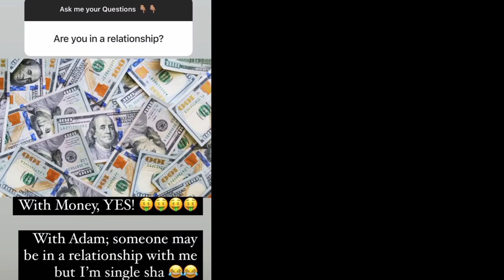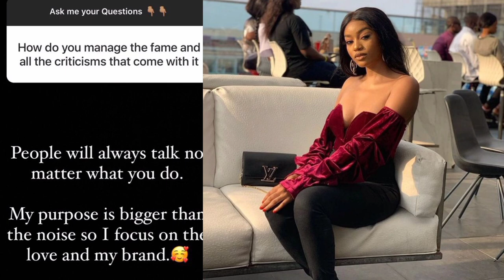SHOCKING😱 BEAUTY TUKURA SPILLS SOME TRUTHS & SECRETS AS BBN FRODD PROPOSE TO HIS LOVER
2022 BBNAIJA S7 SHIPS:
bella and sheggz
doyin and cyph
beauty and groovy
Khalid and daniella
groovy and chomzy
daniella and dotun
dotun and daniella
daniella and adekunle
doyin and chizzy
groovy and phyna
deji and chichi

ALSO GET TRENDING GISTS ABOUT👇
phyna today
beauty tukura today
bbnaija reunion
bbn 2022
big brother naija reunion 2022
big brother naija season 7 live stream
big brother naija 2021 live
trending videos
reunion big brother naija
SYE reunion
bbnaija starting now
big brother naija season 7 live
bbnaija level up
bbnaija season 7 new ships
bbnaija 2022
Maria bbnaija
daniella and beauty
sheggz and bella
bbnaija level up first pool party
jacuzzi party
pool party
groovy and phyna today
groovy and phyna last night
phyna and groovy
bbn pool party last night
chomzy bbnaija season 7
chiomzy and eloswag
bbn media rounds
phyna bbnaija today
bella media round
bbnaija housemates SA trip
South Africa trip for level up housemates
Pepsi and bbnaija season 7 housemates